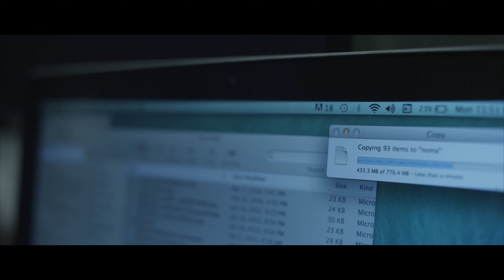Gorilla Zoe - Dede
Gorilla Zoe / Dede (Official Video) from the New 2017 Album "Don't Feed Da Animals 2"